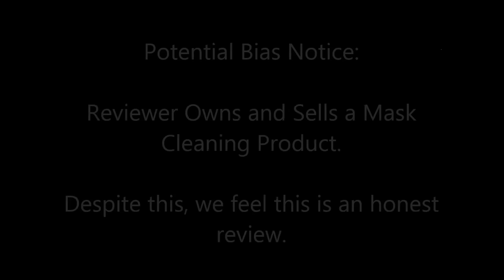SoClean 2 Hands Free CPAP Mask Cleaner and Sanitizer Review. FreeCPAPAdvice com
Our review of the SoClean 2 CPAP Mask Cleaner and Sanitizer.

Links:
3.) Use our Free Forum. (I swear it's free, and we will never give out your information.
4.)
5.) Support us AND clean your stinky dirty mask. You can also buy a great mask for CHEAP!
6.) Tell people that need a sleep study or help with OSCAR or CPAP Therapy about